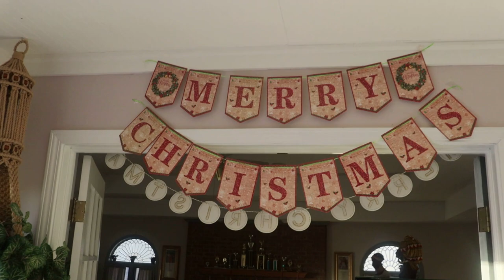Vlogmas Episode #3| Charcuterie Board Christmas Party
Hey, all of my Resilient Lifers!

In today’s video we attend a charcuterie board party at my house. This was my first time making a charcuterie  board and it came really out good and it was fun to do. I’ll definitely do one again for sure. l hope you enjoy this video filled with love and laughter.